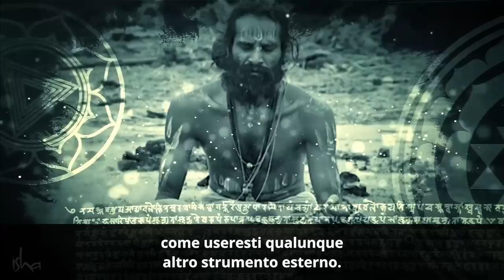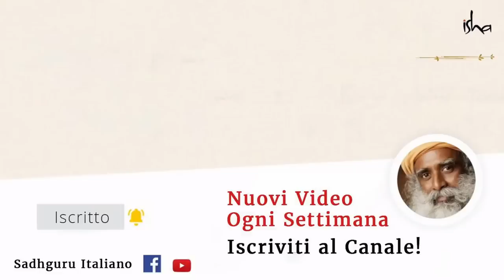Occulto e misticismo. Sadhguru sul Tantra | Sadhguru Italiano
Sadhguru guarda a cosa sia realmente il tantra, e spiega che la credenza popolare che il tantra sia tutto incentrato sul sesso è un enorme malinteso.